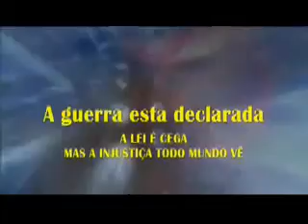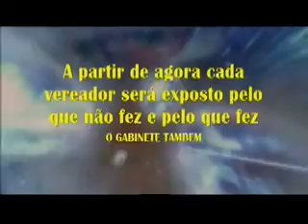VPR CM 20 30011024 solicitação ao Ver Gilberto Nascimento Jr proibido proibir